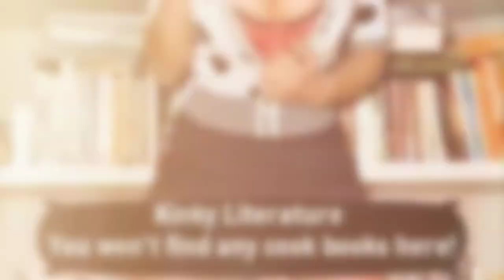Erotic Fiction and Kinky Literature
Welcome To Kinky Literature... your ONE STOP SMUT SHOP! We have it all for your reading and listening pleasure: Erotic books, dirty magazines, sizzling audibles and explicit picture books. And we add new kinky stuff every day. So come back often for your 'KINK FIX'.